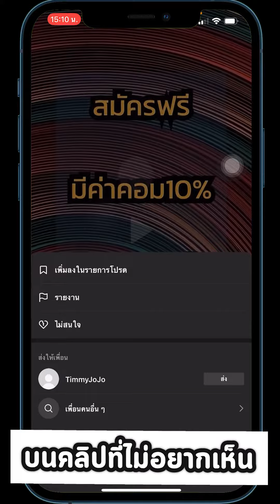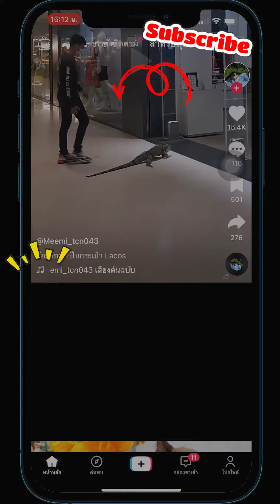วิธีซ่อนคลิป เนื้อหา ที่เราไม่อยากเห็น ไม่อยากดู ให้แสดงน้อยลงหรือไม่แสดงบน TikTok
สอนซ่อนคลิป เนื้อหา ประเภทที่เราไม่อยากเห็น ไม่อยากดู ให้แสดงน้อยลงหรือไม่แสดงเลยบน

📌📌 พบกับเราได้ที่